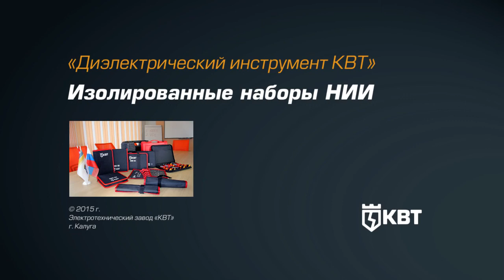Изолированные наборы инструментов НИИ КВТ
Компания МВ Групп официальный дилер КВТ на территории РФ